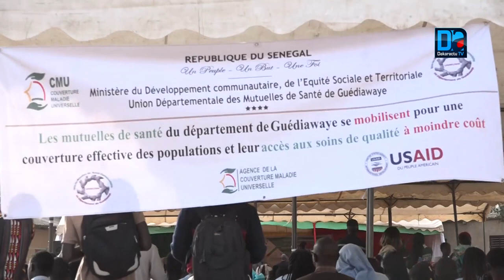Guédiawaye Politique sanitaire Ngaaka Blindé enrôle 1500 enfants avec la CMU